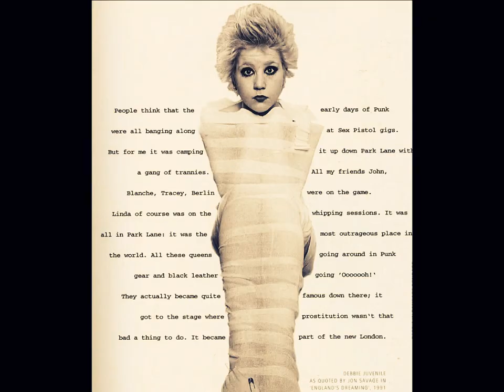"No Feelings" by Sex Pistols (R.I.P punk style icon Debbie Juvenile)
Arguably the poster girl for a self-styled blank generation, Debbie Wilson was one of the most recognisable figures in 1970's punk London. Hers was a more accessible look that was copied long after punks's hardcore excesses fell out of favour. A close friend of Siouxsie, she was tagged as one of 'The Bromley Contingent' (early Pistols' fans) while working in McLaren & Westwood's shop before celebrated 'punk artist' Jamie Reid used her image to advertise the song 'No Feelings' on his promo for the classic 1977 album 'Never Mind The Bollocks'. She can also be seen singing along at the auditions for a new Sex Pistols singer in the opening song for the film 'The Great Rock 'N Roll Swindle'.

Rest in peace Debbie.

NB. no inference to hers or anybody else's character is meant or implied by the use of 'that' Sex Pistols song in this video.